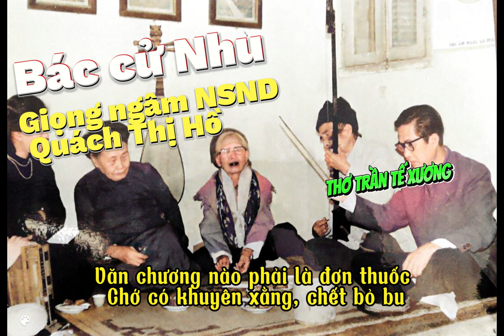THÓI ĐỜI || NSND QUÁCH THỊ HỒ || THƠ TRẦN TẾ XƯƠNG